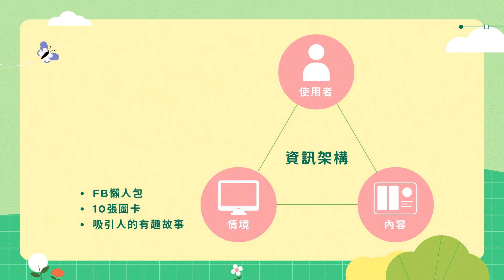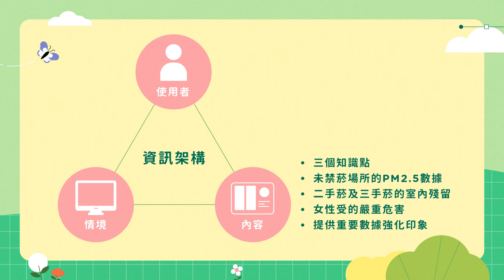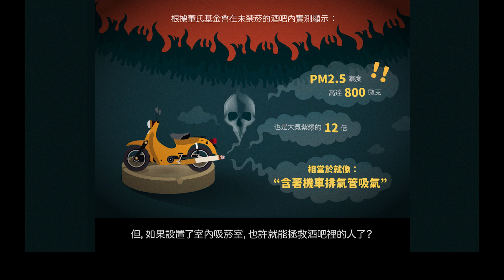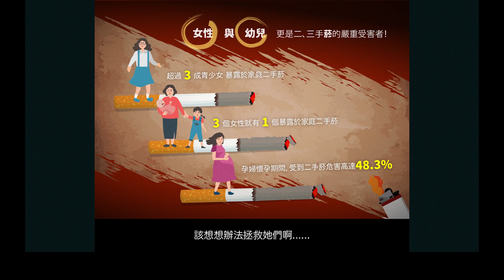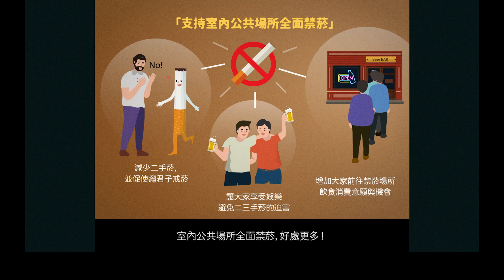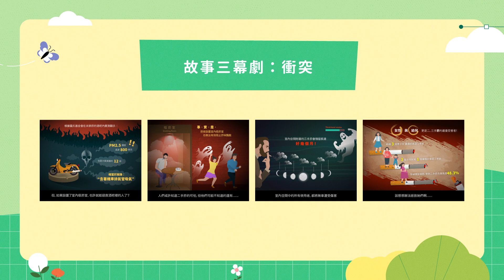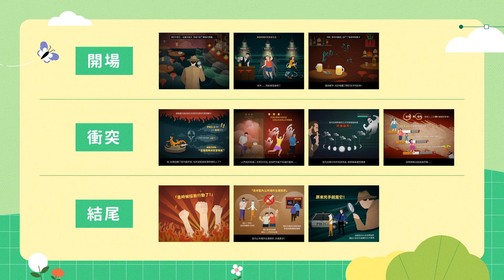《做出一眼就懂的圖文設計｜用視覺創造流量密碼》試看課｜2-3 故事結構法實例應用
◆ 《做出一眼就懂的圖文設計｜用視覺創造流量密碼》

影片摘要：
00:00 故事結構法實例應用：菸害防治制懶人包
00:37 懶人包資訊架構
02:57 三幕劇結構呈現
05:23 故事三幕劇：開場
06:01 故事三幕劇：衝突
07:09 故事三幕劇：結尾

| 老師介紹 |

銀海設計主理人 林慧秋

《設計私房誌》網站作者，致力分享關於設計接案、自由工作等資訊內容。設計服務對象包含Adobe、工研院、統一企業、國泰人壽等知名企業品牌。
目前兼任品牌設計師、寫作者、講師等跨領域身份。

| 關於 Motioner |

集結臺灣最專業的設計業界師資，為你打造最完整扎實的動態設計課程，搭起學界與業界的橋樑，成為每位學員在設計路上的學習嚮導。

| 了解更多 Motioner |